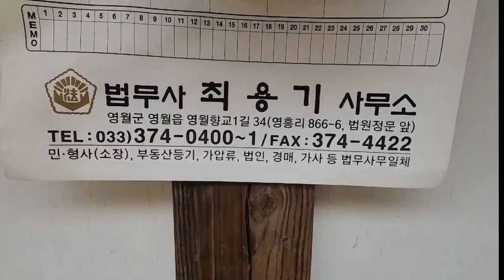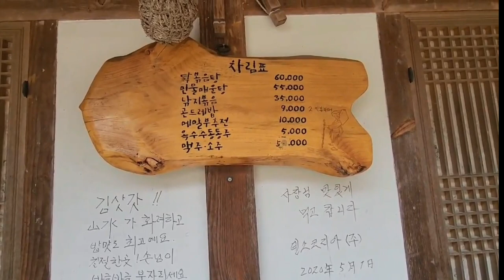김삿갓계곡의 아름다운절경과 잘 지어진 한옥이 어우러져옛 정취를 느끼게하고 본채와 헛간채가 있는 김삿갓주막 든돌마을